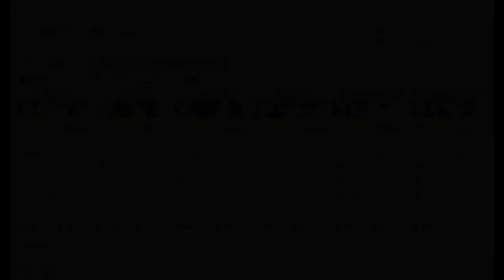Kantai Collection Event Simulator [Spring 2014 E-1 Hard] Pre Final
Hard mode is a thing now

Releases will be infrequent with the upcoming new event.  Simulator videos will return whenever i complete the maps.